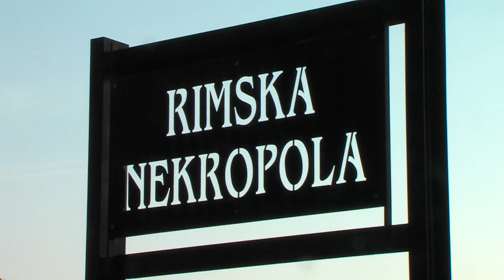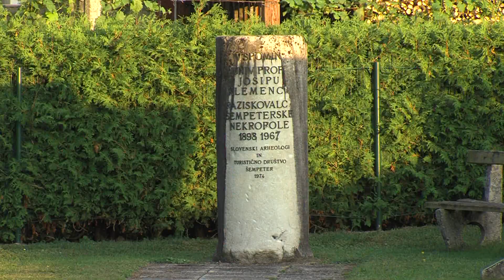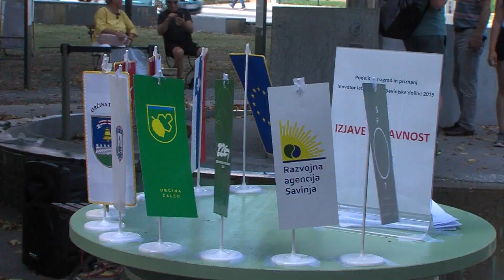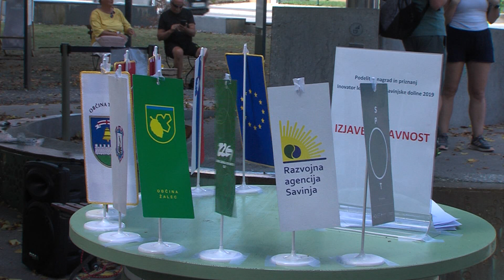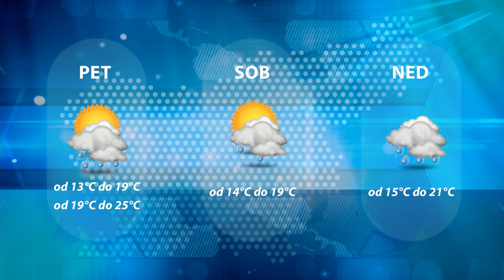Dogodki dneva 16.9.2021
Madžarska in slovenska vlada v Narodnem domu.
Minister zadovoljen z gradnjo.
Žalčani Simonitiju predstavili načrte z Rimsko nekropolo.
Priznanja savinjskim inovatorjem.
Začetek tedna mobilnosti.
Celjani sezono odprli z dvema porazoma.